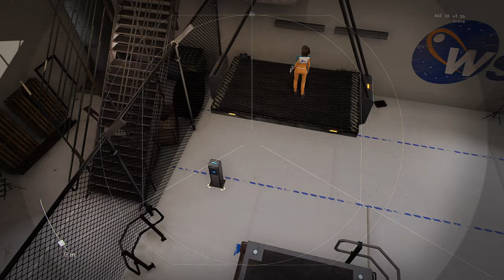Take Off | DELIVER US MARS #02 (Lets Play Deutsch)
Take Off

Beschreibung:

Deliver Us Mars ist die Fortsetzung des preisgekrönten Deliver Us The Moon, ein atmosphärisches Sci-Fi-Abenteuer, das ein intensives Astronautenerlebnis bietet. Erforscht neue Grenzen auf einer spannungsgeladenen, riskanten Mission, um die ARCHE-Kolonieschiffe zu bergen, die von mysteriösen Outward gestohlen wurden.

EINE WAGEMUTIGE NEUE MISSION
Zehn Jahre nach der Mission Fortuna ist die Menschheit näher denn je am Aussterben. Nach einem mysteriösen Notruf vom Mars schließt sich die jüngste Astronautin der Erde, Kathy Johanson, der Zephyr und ihrer Besatzung zu einer letzten Mission an: Sie soll die von mysteriösen Outward gestohlenen ARCHE-Kolonieschiffe bergen und damit das Überleben der Menschheit sichern.